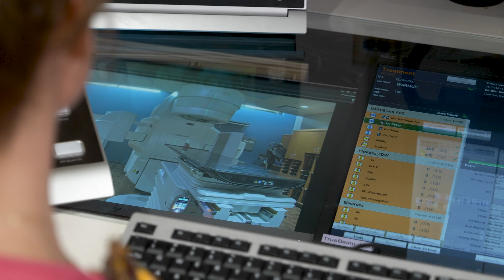Cancer Care Technology | TrueBeam Linear Accelerator | Mosaic Life Care